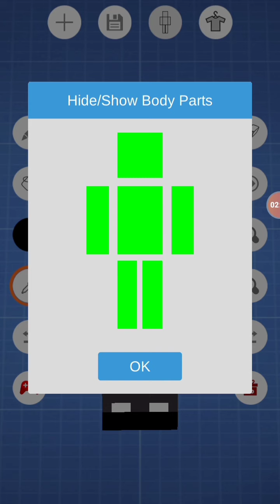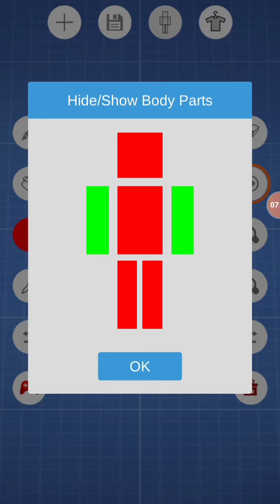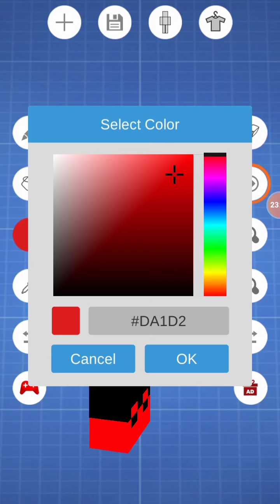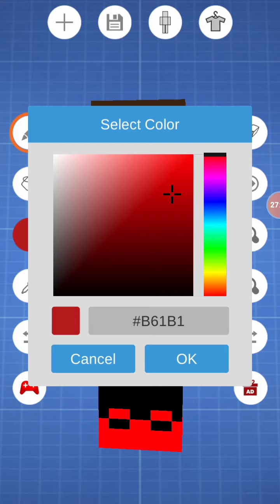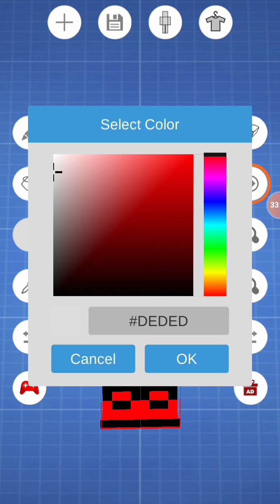la nuova skin di Grandedarkbleck